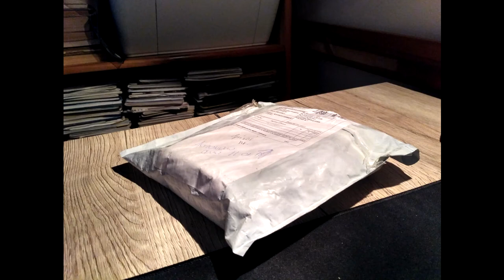2Paczka z Chin